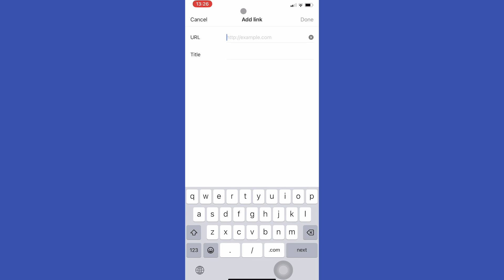How To Add Link To Instagram Bio 2023 (FAST AND EASY)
In this video I'll show you how to add link to Instagram bio. The method is very simple and clearly described in the video. Follow all of the steps & add link to Instagram bio

Love y’all!❤️